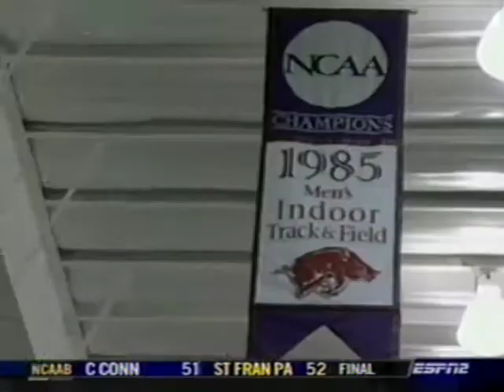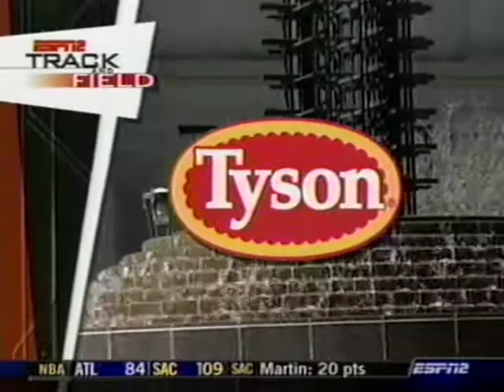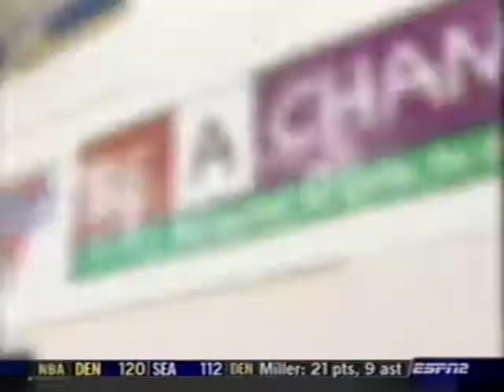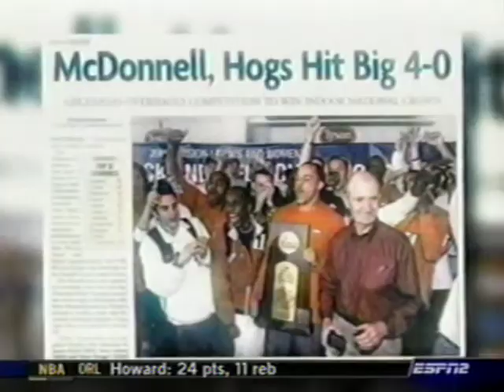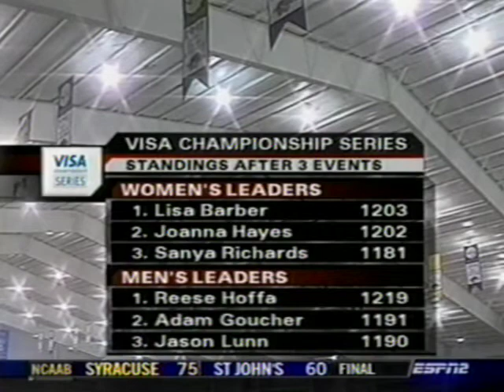2006 - Tyson Invitational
University of Arkansas - Fayetteville, AR - 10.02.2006

Includes previous 300m world record
and
Previous 4x400m relay world record